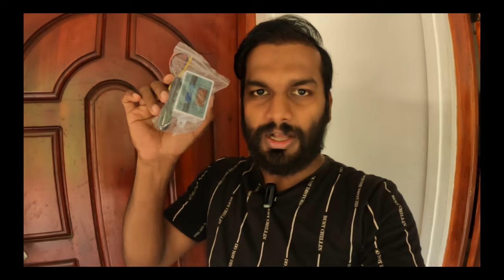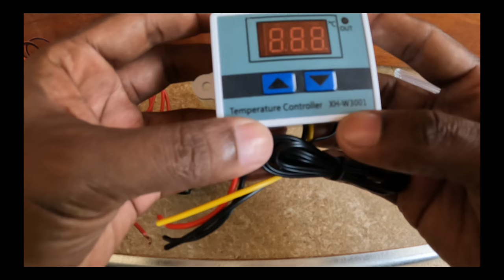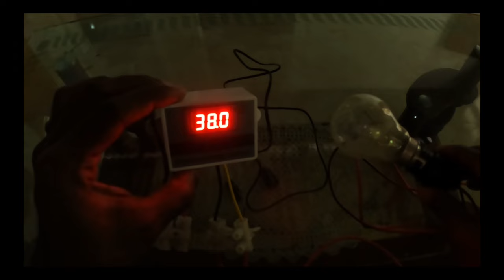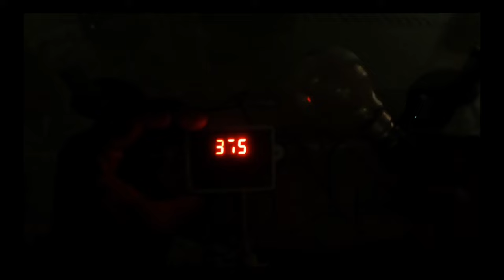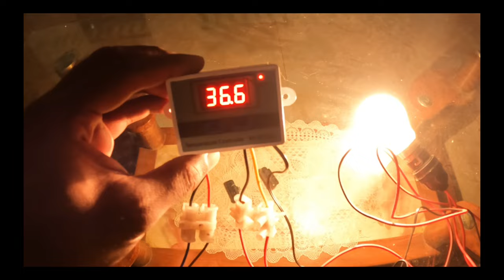வீட்டு சிக்கன் முட்டை இன்க்யூபெட்டர் - எளிய முறையில் வீட்டில் சிக்கன் முட்டையை வெளியேற்றுவது எப்படி?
வணக்கம் நண்பர்களே! இன்றைய வீடியோவில், நாம் வீட்டிலேயே எளிய முறையில் சிக்கன் முட்டை இன்க்யூபெட்டர் செய்வது எப்படி என்பதை பார்க்கப் போகிறோம். இப்போதெல்லாம் நம்மால் வீட்டிலேயே இயற்கையான முறையில் முட்டைகளை வெளிவரச் செய்யலாம், அதற்கான தேவையான அனைத்து பொருட்களையும் எளிதாக நாமே தயாரிக்கலாம். இந்த வீடியோவில்:

✅ இன்க்யூபெட்டர் செய்ய தேவையான பொருட்கள்
✅ டெம்பரேச்சர் மற்றும் ஈரப்பதத்தை கட்டுப்படுத்துவது எப்படி
✅ சிக்கன் முட்டைகளை எளிதாக இன்க்யூபெட்டர் செய்து குஞ்சுகளை வெளிவரச் செய்வது எப்படி

இந்த எளிய முறையை நீங்கள் முயற்சி செய்து பார்த்து உங்கள் கருத்துகளை எங்களுக்கு கருத்துப்பகுதியில் கூறுங்கள். வீடியோவை முழுவதும் பார்க்காமல் தவறவிடாதீர்கள்! இதே மாதிரி பயனுள்ள தகவல்கள் பெற சப்ஸ்க்ரைப் பண்ணுங்கள். நன்றி!